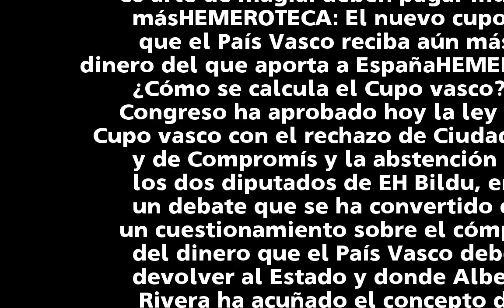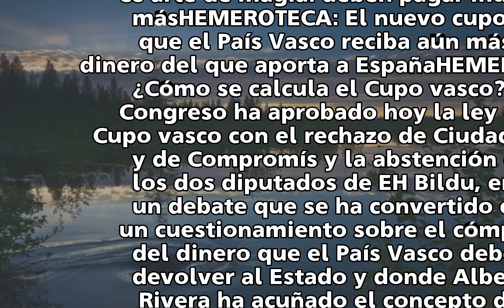Montoro niega que el cálculo del Cupo vasco responda a criterios políticos | España Home | EL MUNDO